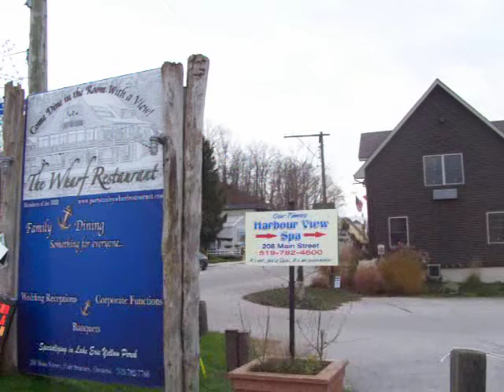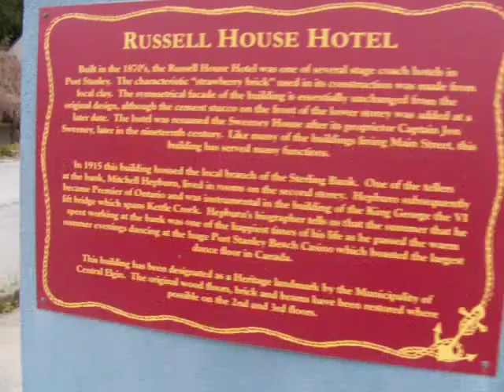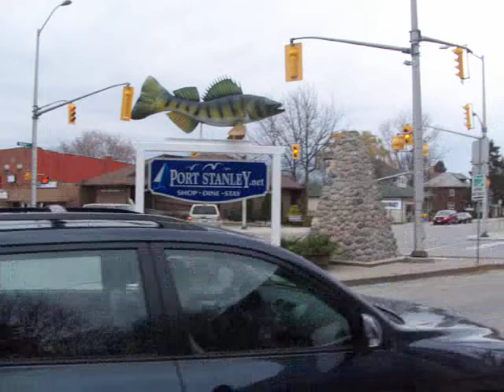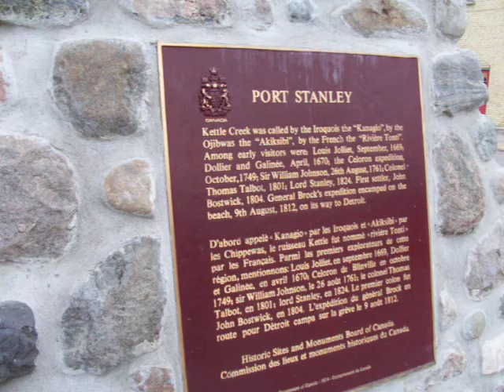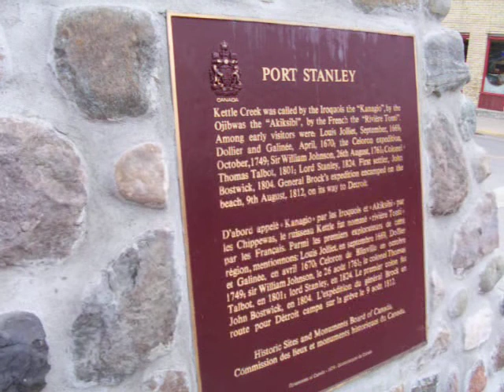John Bostwick, Port Stanley - Part 1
Visit to Port Stanley landmarks connected to story of founder John Bostwick, a native of Great Barrington, Massachusetts